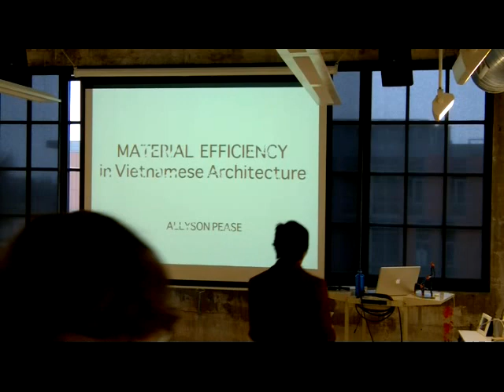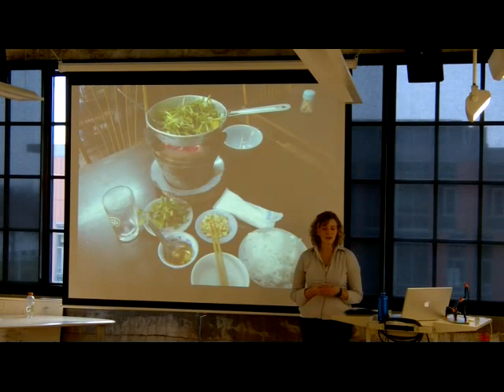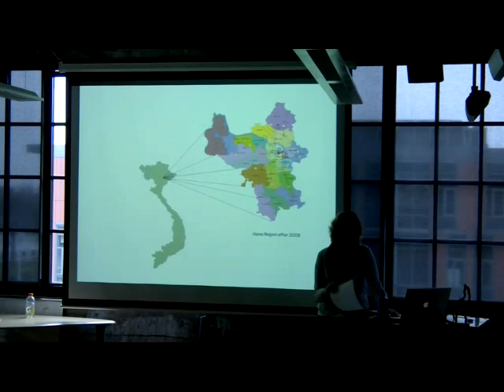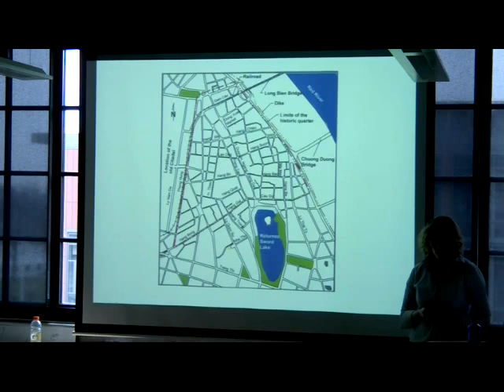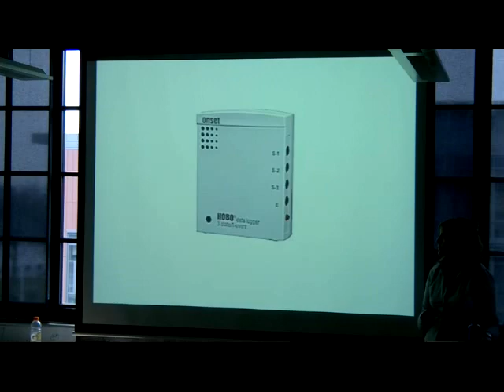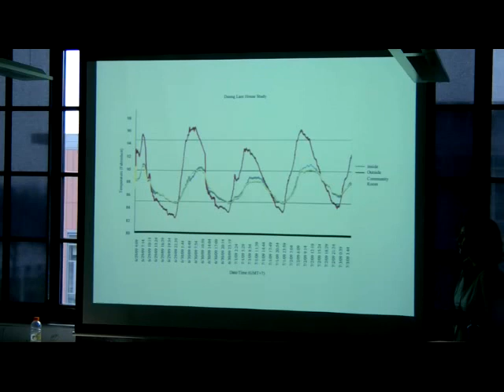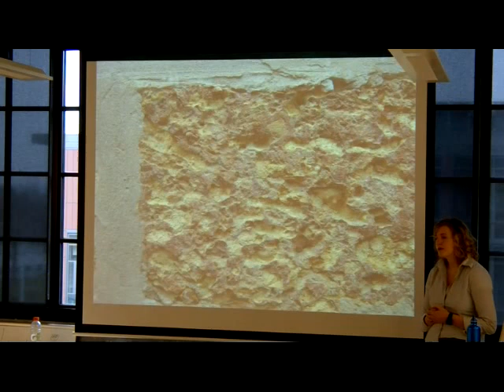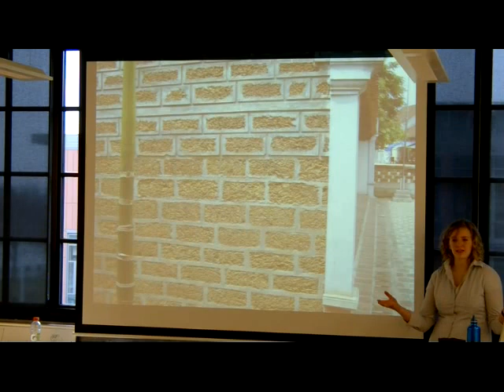UO-Portland Architecture Lecture Series 2010-02-10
Title: Material Efficiency in Vietnamese Architecture

Location: UO-Portland White Stag Block 451

Description:
B.Arch. student Allyson Oar Pease describes her research trip to Vietnam in which she compared the interior temperatures of rooms built of traditional laterite brick versus contemporary concrete and brick construction.